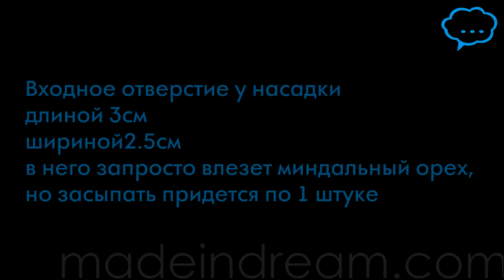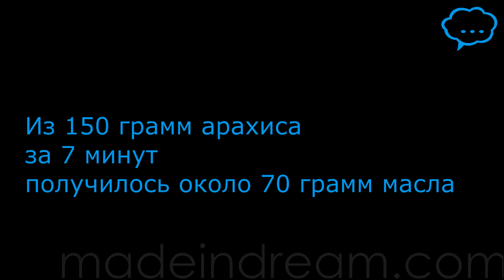Шнековая соковыжималка Oscar с насадкой для масла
На видео выжималось масло из:
Кедровый орех
Семена подсолнечника
Семена мака
Семена тыквы
Арахис
Так же мы испробовали насадку на семенах льна. Из 1кг семян льна выходит 400грамм масла
Дорогие друзья, Мы представляем вам интернет магазин Эксклюзивных товаров из Кореи для здорового питания и красоты. "made in dream"
Мы ориентированы на людей, которые любят себя и берегут своё здоровье и красоту (как духовную, так и физическую)
Для Сыроедов и всех прекрасных людей этой прекрасной планеты товары отличного качества по самым низким ценам! Наша миссия помочь вам воплотить ваши МЕЧТЫ В РЕАЛЬНОСТЬ
Любой товар мы совершенно БЕСПЛАТНО доставим до ваших дверей! И неважно где вы находитесь в России, Белоруссии, Украине, или же где то еще.

У нас вы найдете:
Шнековые соковыжималки (Hurom, Oscar, Angel Juicer, Coway, Nuc, Hyun-Dae, Kuvings, Lexen и т.д.)
Дегидраторы (Sedona, l'equip, lexen)
Профессиональные блендеры (JTC 38000оборотов в минуту 3 л.с. l'equip)
Проращиватели (Fresh life, Easy sprout...)
Мельницы (Ручные, автоматические)
Вакуумные упаковщики
4d вибронаушники (Vibe)
Лазерные эпиляторы (No! No!)
Массажеры

Контакты:
Skype: madeindream
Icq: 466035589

made in dream - мечты в реальность

Шнековая соковыжималка дегидратор made in dream mid oscar hurom cooksense sj200b hu400 sj2000 hyundae huyndae hyunday huynday фито пресс angel juicer omega kempo green star jtc sedona excalibur техника сыроеда смузи лазерный эпилятор вакуумный упаковщик массажер проращиватель sprouter lequip леквип vitamix ОМЕГА блендер